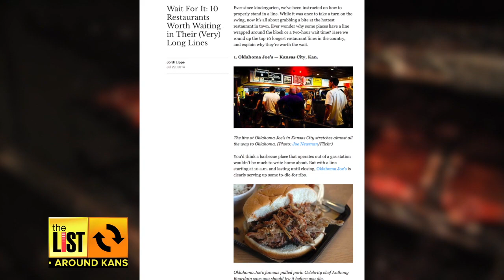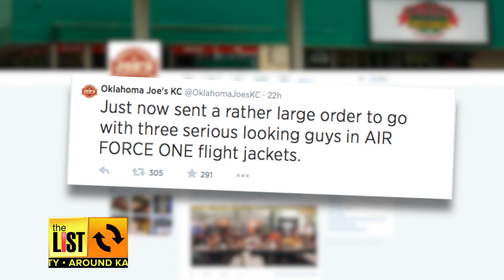KANSAS CITY: Missouri Man Takes The Broken Skull Challenge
Justin Timberlake is ready for center stage for another sold-out show, President Obama's super-sized to-go order and a local man is about to become a reality star this weekend.

The List's Mitch Weber tells you the three stories people are talking about around Kansas City.